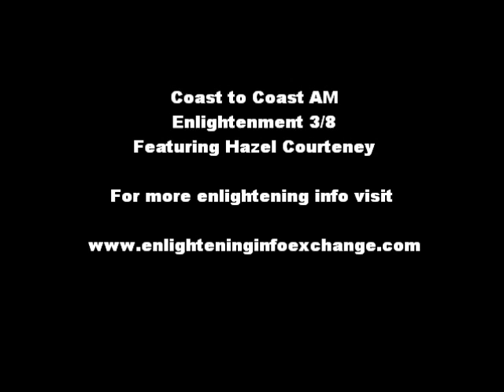Coast to Coast AM Spiritual Enlightenment pt3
Journalist and author Hazel Courteney shared details from her life-changing spiritual awakening, as well as her unique insights into science, the Big Bang, consciousness, and God. According to Courteney, her journey to enlightenment began abruptly on April 8, 1998, when a powerful energy pulsed through her body while walking through a turnstile at the famous London department store Harrods. It felt like a heart attack, she recalled, noting that, in addition to the chest pain, a voice began shouting in her head. Courteney credits the experience with changing her eye color and triggering several extraordinary phenomena, including psychic abilities, healing power, ash manifestation, and even levitation.

Spiritual enlightenment usually occurs slowly, she continued, identifying what happened to her as a spontaneous kundalini awakening. Courteney described feeling as though she were plugged into a supercomputer for several months, and has come to understand certain truths about the nature of human existence. We exist within an incredible mind, or coherence, that some people would call God, Courteney explained. This ultimate something is beyond our comprehension, but at its core it is pure unconditional love and total 'isness', she said, adding that our goal seems to be to grow in consciousness and to help others towards enlightenment. Courteney also cited several researchers working in the field of consciousness studies, as well as touched on humanity's common source in the Big Bang. Within us are the same atoms that were once in Buddha and Jesus, she noted.